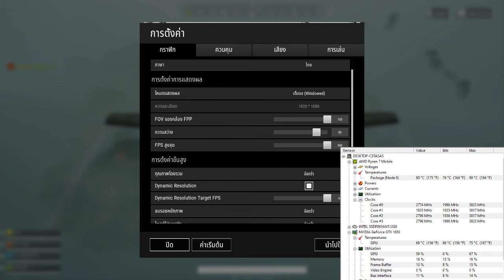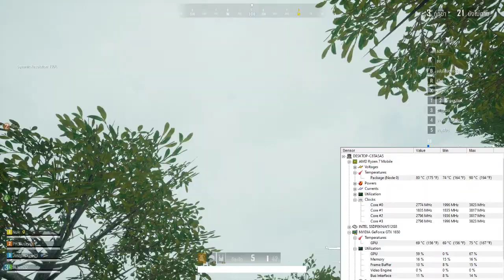PUBGLITE - ASUS TUF Gaming FX505DT Ryzen7 3750H/GTX1650/SSD/RAM8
ลื่นหัวแตก  อัดเกมอยู่ที่ 30 เฟรม
อยากให้ลองเล่นเกมอะไรแนะนำได้ครับ ^^
 -โดเนทค่ามาม่าได้ที่  Wallet 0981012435